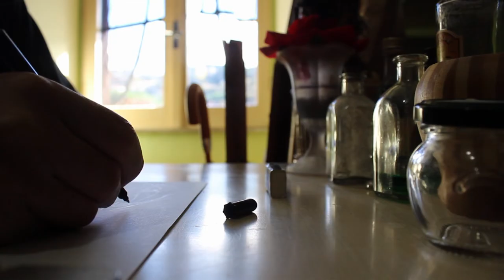Drago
Drago, nasce e cresce nell'immaginazione di sempre. Da piccino ero solito come molti altri ad immaginare corse ad ostacoli e spericolate di personaggi assurdi mentre con il respiro ritmicamente appannavo il finestrino della macchina.

La fantasia non mi è mai mancata, anzi di tutto le cose in eccesso di cui potrei lamentarmi forse quella è l'unica di cui “quasi” non me ne sono mai lamentato.

Adoro viaggiare con la testa attraverso mondi e piani astratti, dove le parole sono inutili, i simboli ancora privi di significato e il senso ancora da intuire.  Proprio li spesso incontro grandi idee talmente geniali che la mente brilla di luce propria, in una luminaria di scintille, quasi sento per alcuni momenti gli assoni stessi rilasciare miliardi di impulsi elettrici che sinapsi impreparate assorbono e disperdono, come branchi di pesci allo splash della rete da pesca.

Di tutte quelle brillanti idee, mi trovo a pescare le più bizzarre, buffe e specialmente mie pazze intuizioni.

Però tra tante  essenze rare, adoro quando la mente mi regala visioni che superano la realtà, cucendo su essa trame di fantastichi racconti.
Come quella volta che dopo una abbondante nevicata, il candore del bosco quasi accecante si apre in una radura che solita ospitare l'arena di gioco di Nero.

Mentre lui, balzando tra un cumolo di neve e ghiaccio, compare per la prima volta dinanzi a me. Quello che per molti è un alberello caduto, ma per me è un Drago, guardiano.

Si, praticamente per me ogni cosa può essere un drago, essendo l'essenza stessa dell'immaginazione e della magia, non posso da apprendista alchimista, non vedere draghi ovunque e comunque.

Ma questa è un'altra storia, nel frattempo come condividere con gli altri quella fantasia  fantastica, se non disegnando con lo stesso entusiasmo di un bambino alla scoperta dei colori, quella  prodigiosa  creatura, che da un anno a questa parte, ogni giorno o quasi saluto a metà delle nostra passeggiate mattiniere?

Per me sarà un Drago, per Nero una fonte ricca di legnetti da lancio e per te, cos'è?